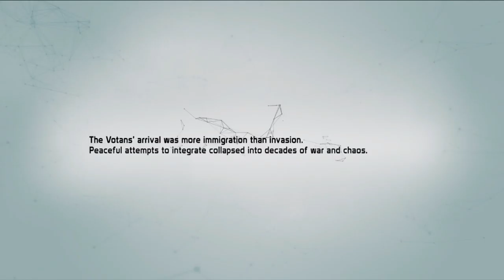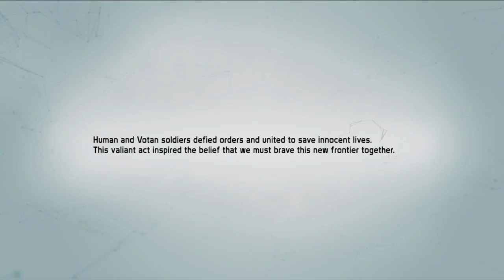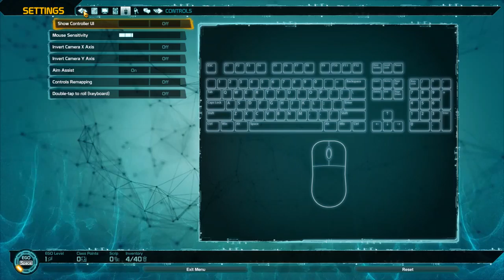Defiance 2050 [P1]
It's free game. Found on steam.

Well dont know much what to say about it. It's fun when not playing alone i guess. But for now, i'm not really feeling it x)